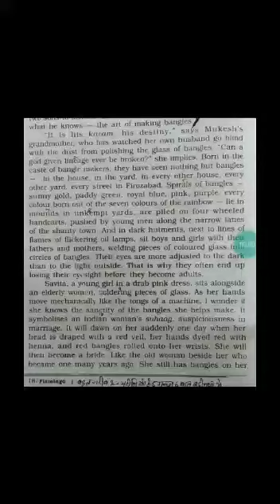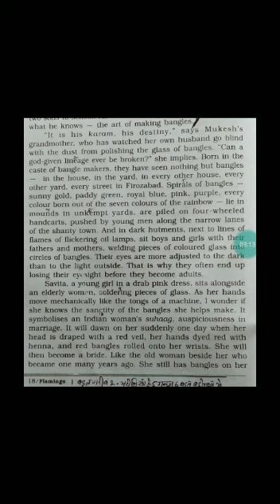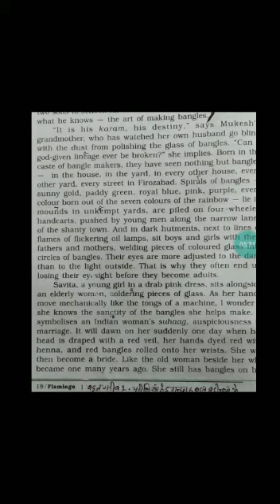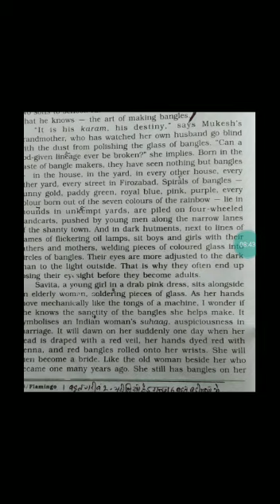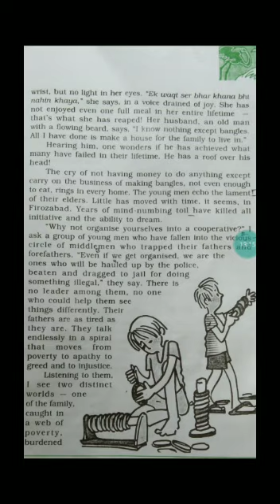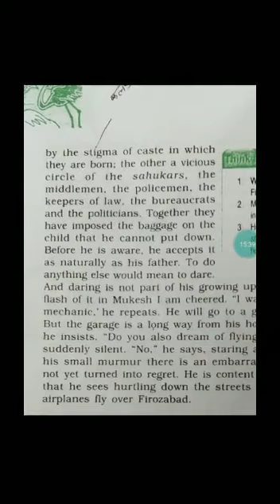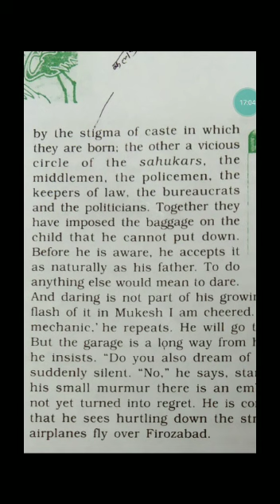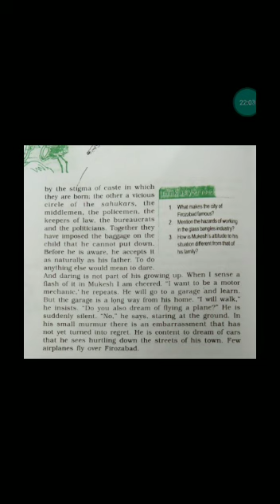Lost Spring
std 12th
subject English
book  Book  Flamingo ( Prose)
Chapter 2